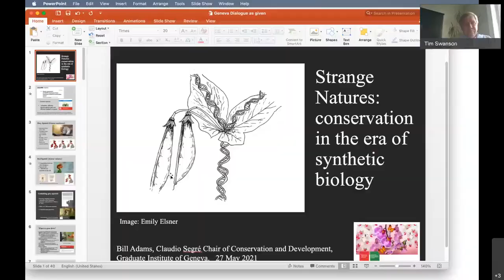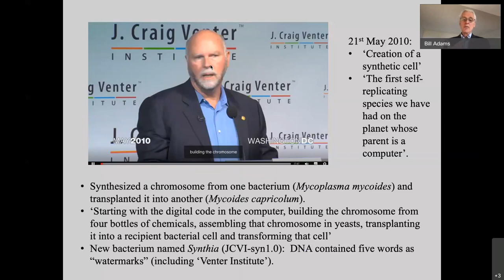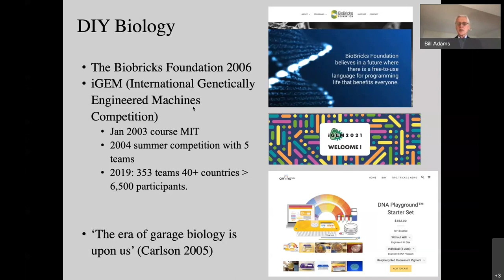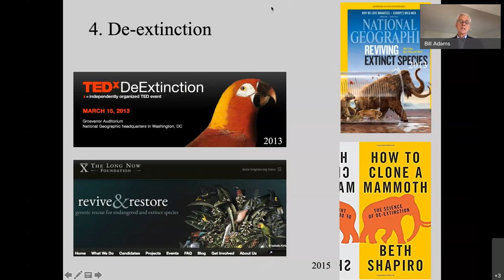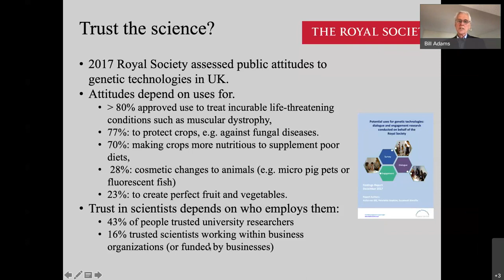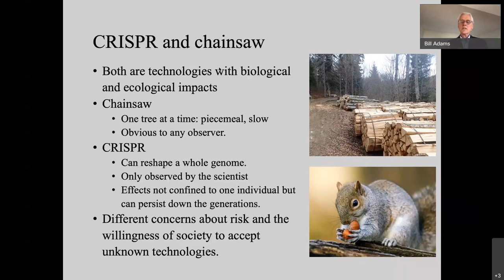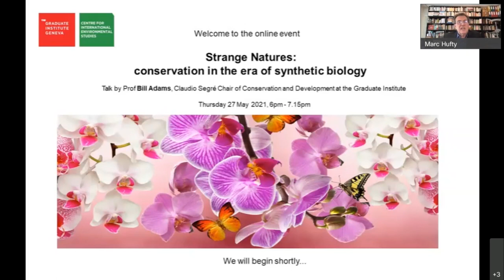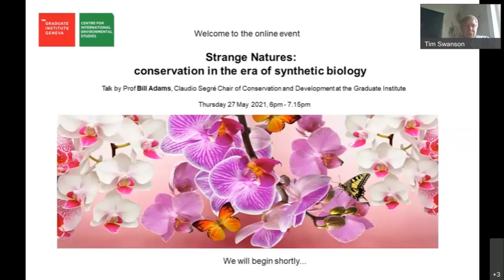CIES Geneva Dialogue with Bill Adams | Strange Natures: conservation in the era of synthetic biology